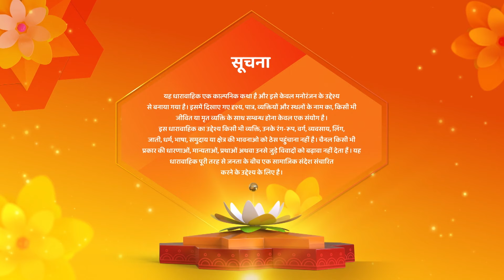Mujhe Kisi Bhi Haal Mein Woh Kankaal Chahiye | Gauna Ek Pratha Hindi Drama Show | Full Episode